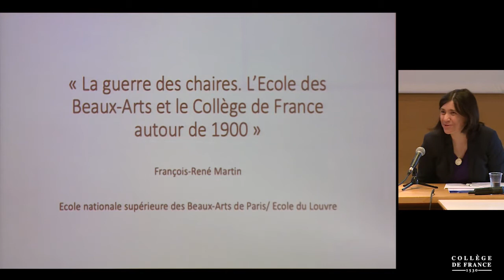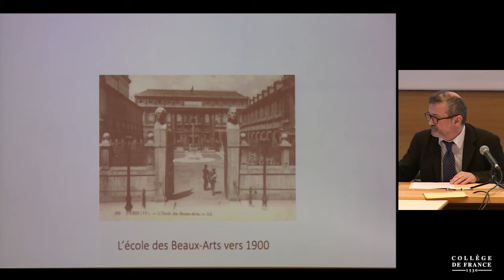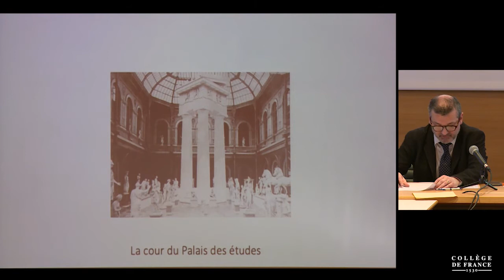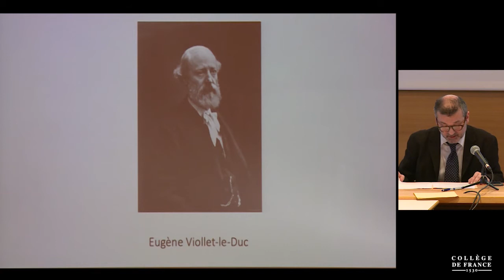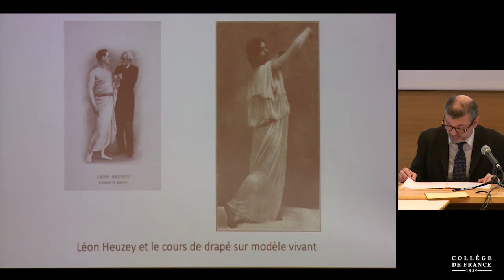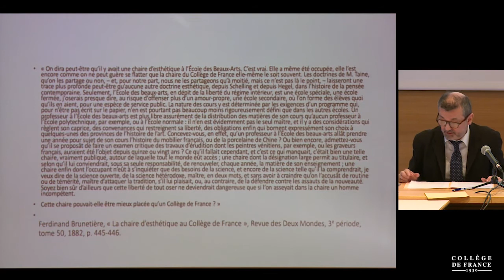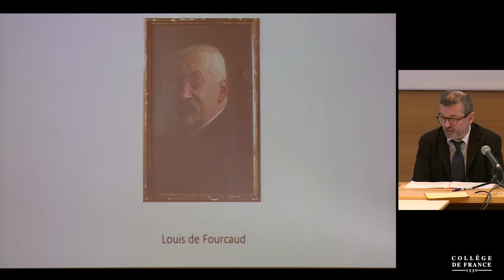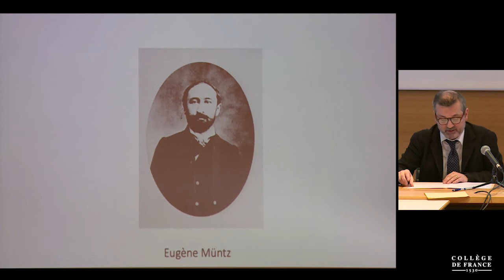Le Collège de France et le musée du Louvre (3) - Antoine Compagnon (2018-2019)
Journée d'étude 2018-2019 : Le Collège de France et le musée du Louvre. Les chaires d'esthétique et histoire de l'art
Conférence du jeudi 4 avril 2019 : La guerre des chaires. L'École des beaux-arts et le Collège de France autour de 1900

Intervenant(s) : François-René Martin, École nationale des beaux-arts de Paris/École du Louvre